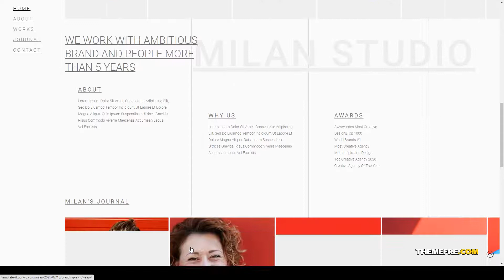Milan - Creative Agency Elementor Template Kit modern design Easy Create Website